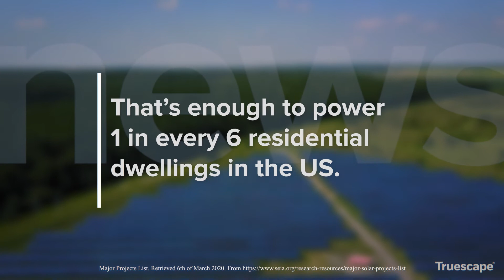RENEWABLE ENERGY for 21 MILLION HOMES! 🌞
Here comes the sun! Solar’s potential in the US is massive, with more projects than ever before planned for development.

Truescape - Building engaging 3d visualizations of energy & mining projects that ensure decisions are made on the facts not emotion.